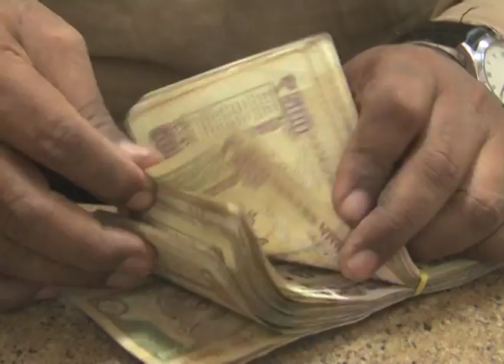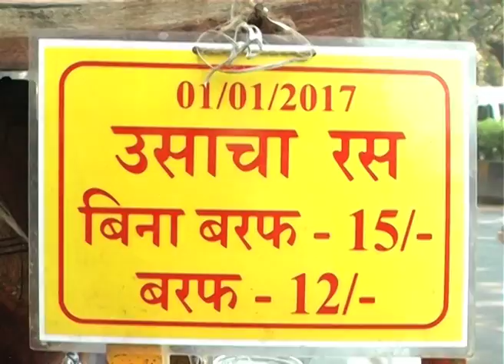18 March 17_Hindi